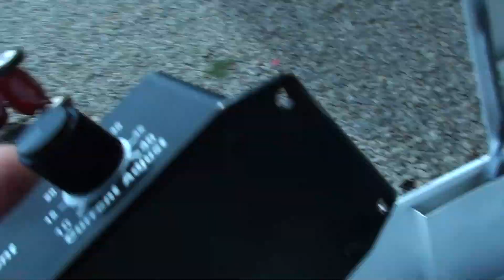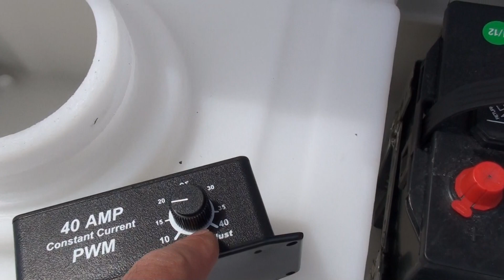288 Plate HHO generator Dodge Ram project. Part 2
This project will be using
2x 144 plate 6.0 MMW cells. Higher efficiency cells should aid in producing better results.
4x 40 amp advanced PWM's
250 Amp alternator
12 gallon reservoir tank
2x 200 amp relays
Apexi AFC Neo controller
High flow flash arrestor
HHO Connection bubbler with flash port.

If you have any question or think there is something I should add or missed please comment.